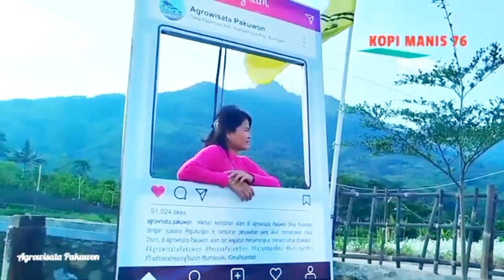4 Tempat Wisata Terbaru Di Kuningan Dengan Nuansa Alam Pedesaan View Pemandangan Pegunungan